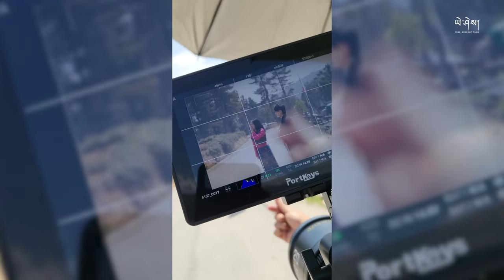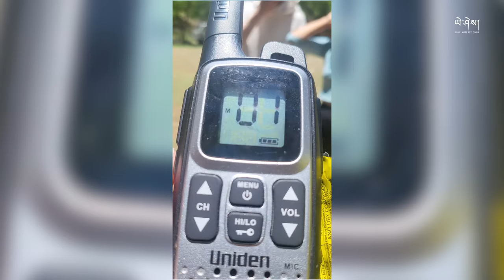Joyi Joyi BLOOPERS, BEHIND THE SCENES, DELETED SCENES & BONUS Clips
Go behind-the-scenes on JOYI JOYI music video with deleted clips, b-roll & bloopers with the various artists.

Shot by Rever Crew, Etsu, Tashi Yangzom & Yeshi Lhendup
Edited by Tshering Phuntsho

Dorji Yangzom

Vocalists: @ETSU.   & Ngawang Thinley
Casts:

Music/Mix & Mastering - 5mb-studio

Special thanks
Family
The Lotus camp(Punakha Holidays)
Dasho Dzongda(Punakha)
Tandy Dorji(Desung CPO)
Waterfall Cafe(Trongsa)
Punakha Kaja Throm
Ugyen Tashi Tshering(onto)
Tshering Pelzom(Pika)
Somgyel(Druk Magpoens)
Dawa Zangmo
Tashi K
Ugay
Jigme Lodhen
Jigme Carlos

* ANTI-PIRACY WARNING *
This content is Copyrighted by Yeshi Lhendup Films. Legal action will be taken against those who violate the copyright of the following material presented!